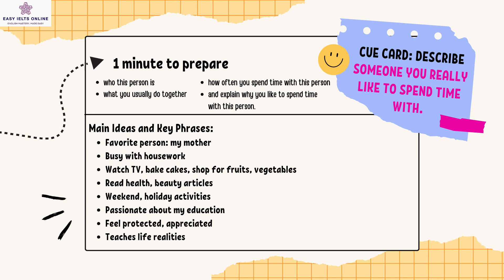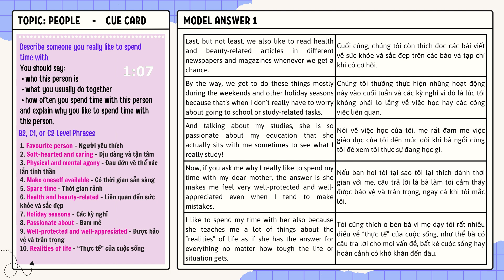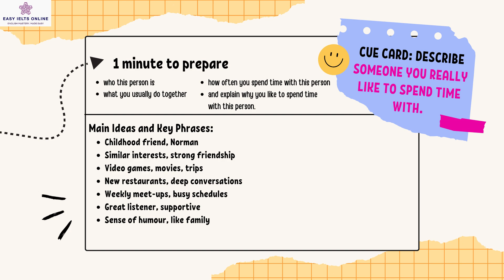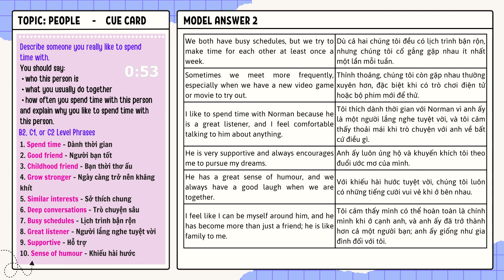IELTS SPEAKING PART 2 | TOPIC: PEOPLE | CUE CARD 13. Someone you really like to spend time with.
Tìm hiểu cách mô tả một người mà bạn rất thích dành thời gian cùng trong video này. Hãy học cách nêu bật những đặc điểm và khoảnh khắc vui vẻ khi ở bên họ để tạo ấn tượng trong bài thi IELTS Speaking.

Describe someone you really like to spend time with.
You should say:
 - what you usually do together
 - how often you spend time with this person
and explain why you like to spend time with this person.

Xem bài học và tải file PDF của bài học tại đây